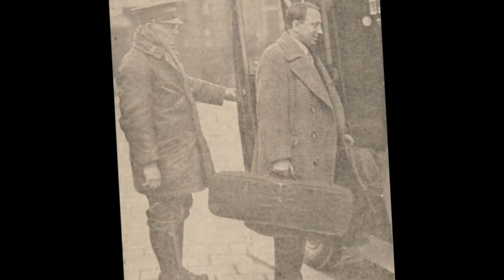Dajos Bela " Fiesta " 1931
Dajos Bela " Fiesta "de Samuel et L.Withcup. rumba
disque 78 tours Odéon 250.227 en 1931/32